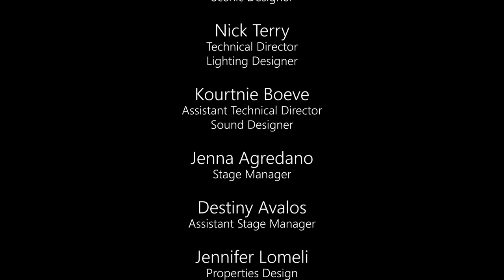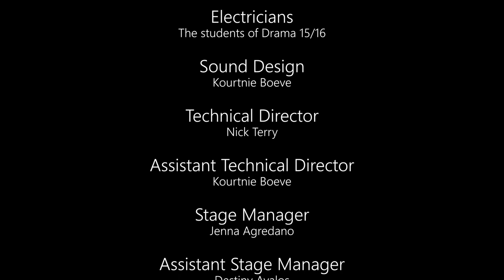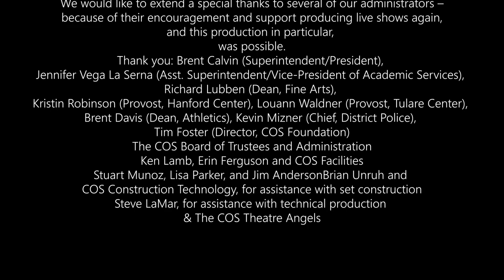Much Ado About Nothing - College of the Sequoias Shakespeare in the Park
Recorded on the College of the Sequoias Visalia Campus on Friday, 10/15/21, and Saturday, 10/16/21.

Video filmed and edited by COS Theatre Arts student Logan Jones